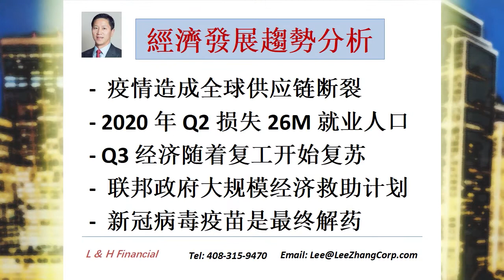與濼漫談 2020-5-2 (Part 1)